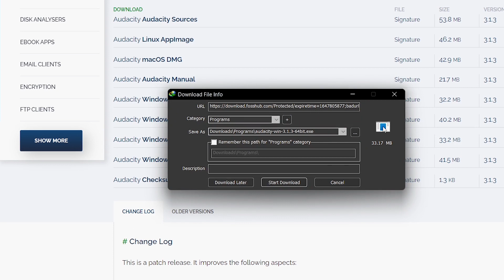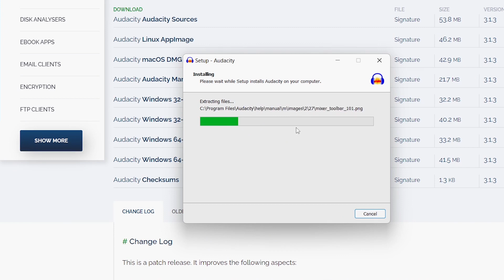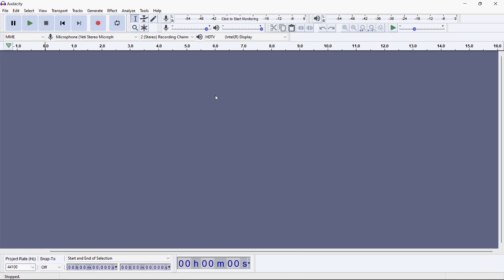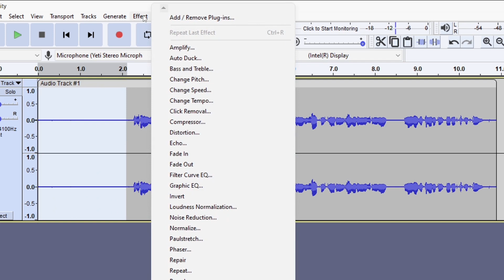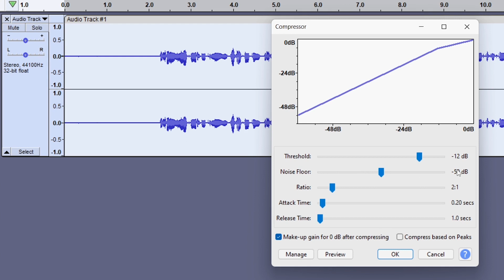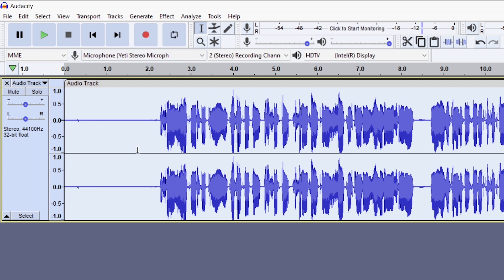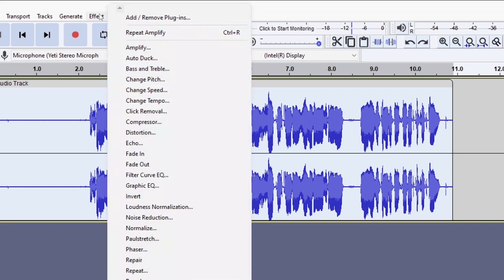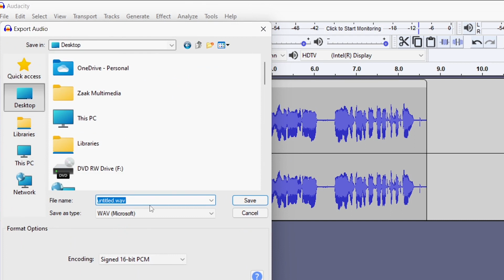Baro hagaajinta codka | Audacity | 2022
Cashirkaan waa mid aad inta badan aad sugaysen
wuxuuna ku saabsan yahay cod habeenta audacity
MAHADSANID
●Social Media igala soo xariir :